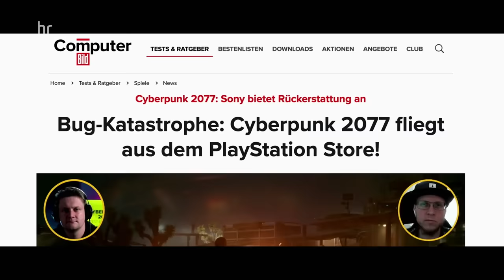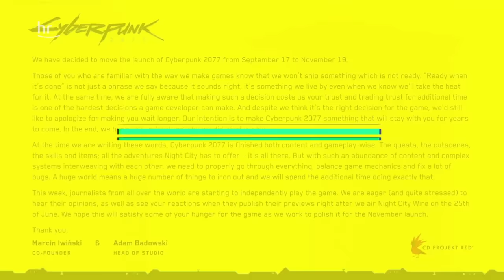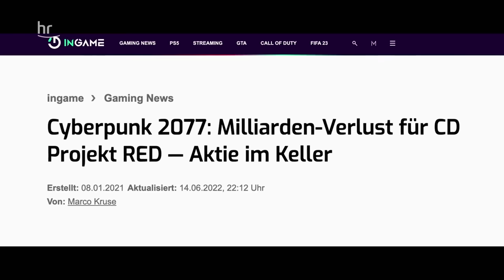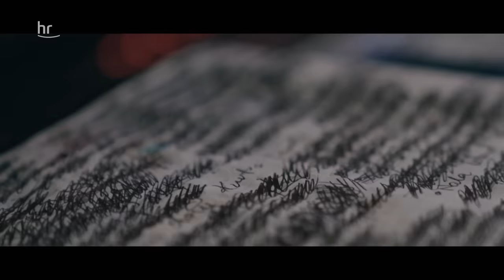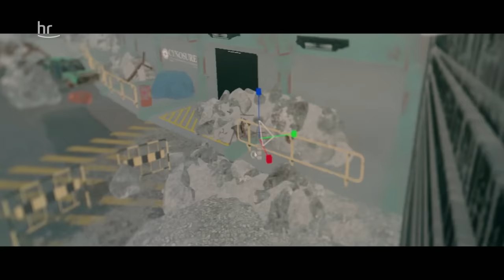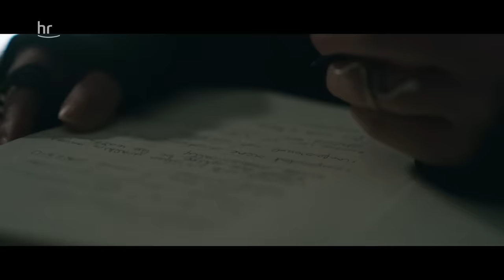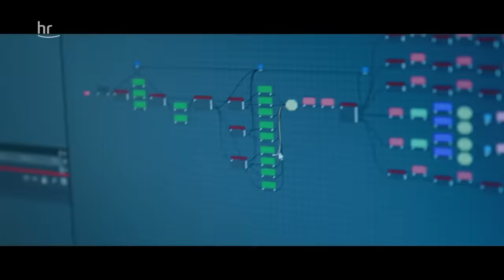Cyberpunk 2077: So wurde aus dem meisterwarteten Spiel der größte Shitstorm der Gaming-Geschichte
Es war der größte Hype der Videospielgeschichte, kaum ein Spiel war so sehnsüchtig erwartet worden wie „Cyberpunk 2077“. Doch die Veröffentlichung 2020 wurde zum Desaster mit Bugs und Aussetzern. Nun planen die Macher ein Comeback. Die ARD Kultur-Dokumentation „Inside the Game – Cyberpunk 2077: Phantom Liberty“ gibt beispielhaft einen exklusiven und kritischen Einblick in die Welt der Videospielentwicklung.